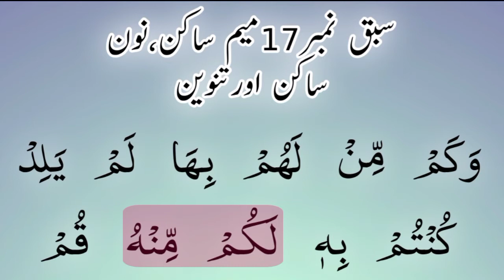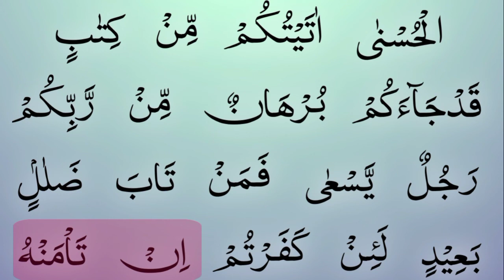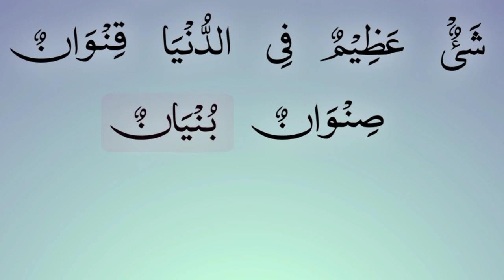Rahmani Qaida Lesson 17 Qari Muhammad Ahmad Hussaini | Hussaini Studio